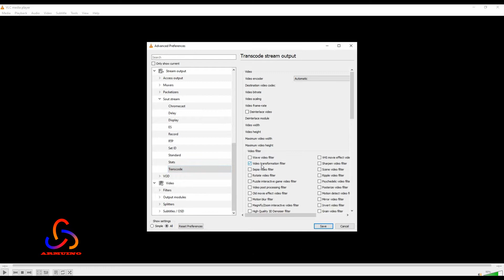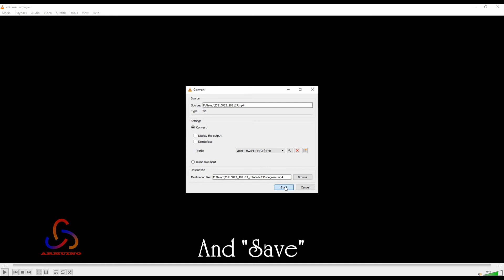Rotating Video Orientation Using VLC Player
Many times people find afterwards that their precious video was shot in undesirable orientation. And that can be frustrating not being able to watch the captured video in the desired orientation. Very frustrating!

Fortunately there is an easy solution to that: VLC Media Player. The player app comes to your help.

The video explains steps taken to resolve the rotation issues of videos.